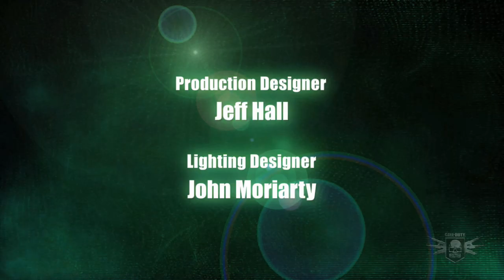Official Call of Duty ELITE: Friday Night Fights Promo - Obey vs Optic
This week on Call of Duty ELITE TV's Friday Night Fights, we're bringing in the big guns with professional Call of Duty teams Obey and Optic duking it out for the ultimate prize. Watch the best of the best put their fame on the line when the full episode airs this Friday, December 30th, exclusively for our premium members.